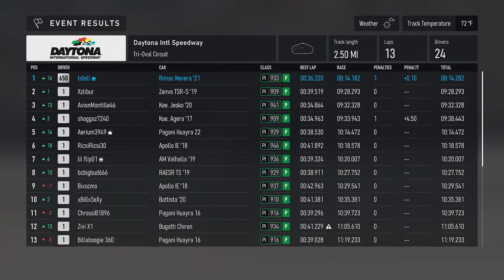Forza Motorsport 8 2023 Rimac Nevera 2021 @ Daytona Tri Oval